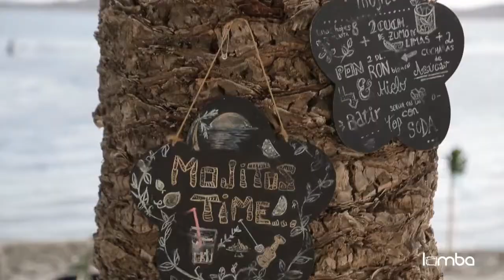Teaser boda Lomba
Vídeo de boda en Murcia